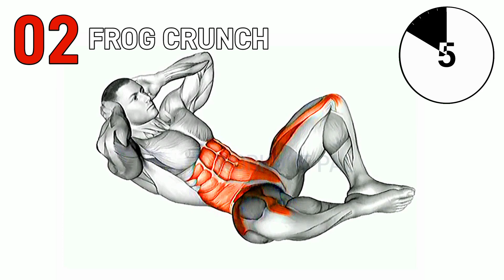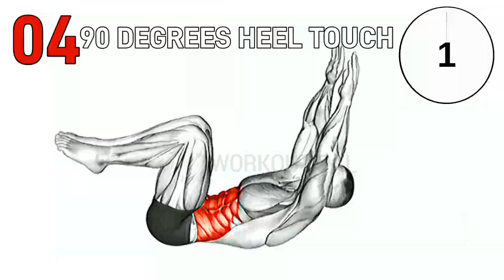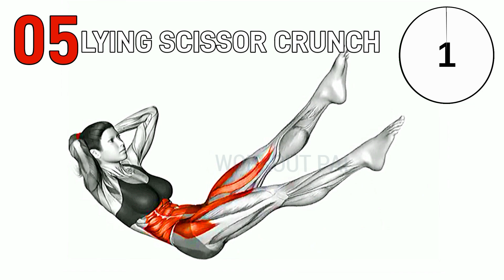Lose belly fat and build abs in just 2 weeks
Reduce sagging belly and get abs in just 2 weeks

0:00 Hip raise bent knee
0:30 Frog Crunch
1:00 Seated in-out leg raise on floor
1:30 90 Degrees heel touch
2:00 Lying scissor crunch
2:30 alternate leg raise

Reduce your belly with these exercises in just 2 weeks, reduce even the heaviest belly, reduce belly fat quickly and do these exercises to keep yourself healthy. Belly fat lose exercise. Belly fat burning exercise for women. belly fat workout for men. belly fat Kam karne ki exercise. do this everyday in 2024 for 6 pack abs. abdominal exercise for beginners. exercise routines to lose belly fat. what is the best workout for abs. workout videos to do at home for belly fat. good core exercises to lose belly fat. 5 minutes abs. abs workout men. abdominal exercises for beginners. crunches exercise.